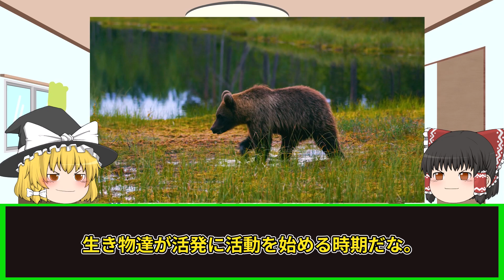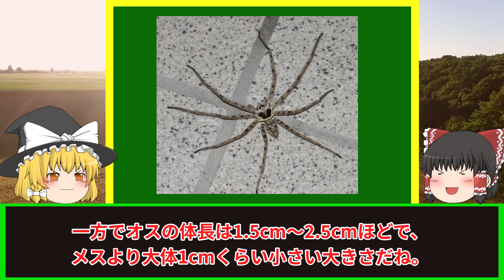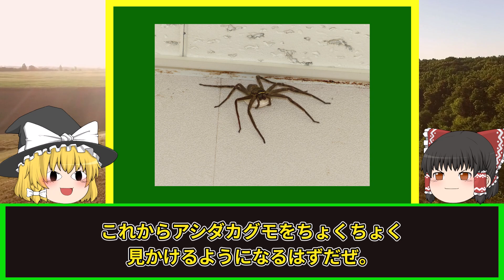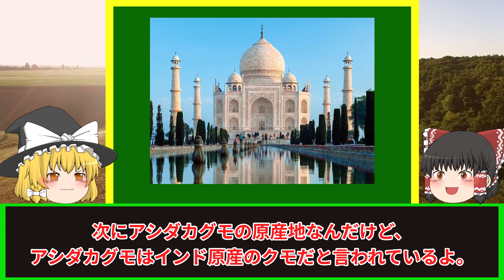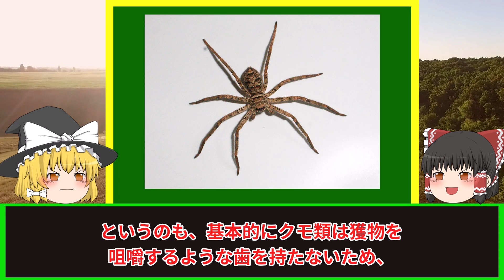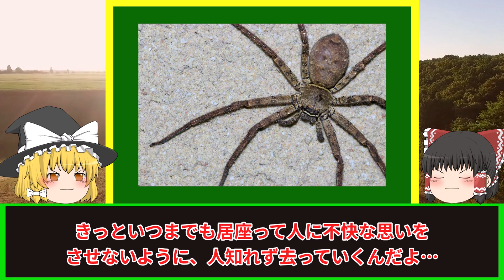【ゆっくり解説】「アシダカグモ」を徹底解説/最強のゴキブリハンターとして有名な益虫の生態とは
コメントなどもぜひよろしくお願いします。

この動画はすべてオリジナル作品のため、一部誤った情報をお伝えするかもしれませんがご了承ください。

【ゆっくり解説】「ダチョウ」を徹底解説/知能を代償にエグ過ぎる免疫力を得た！ハイスペックなのにアホ過ぎるダチョウの生態とは？

【ゆっくり解説】「イルカ」を徹底解説/意外と知らない水族館の人気者イルカの実態

動画サイト

いらすとや
ＰＩＸＢＡＹ
いらすとＡＣ